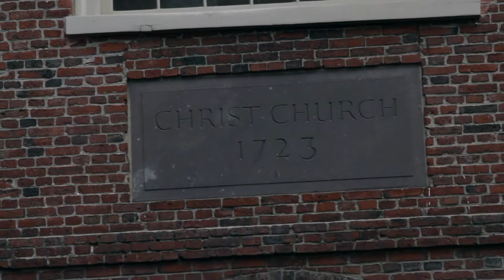Old North Church Video Large